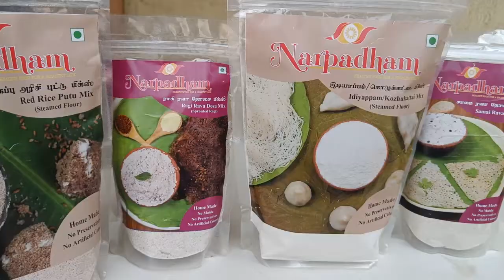Traditional Rice for Gut Health & Detox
Alchemy Talks video on the understanding and importance of traditional rice which cures so much of diseases. Until we face some circumstances, we are not aware of the traditional benefits around us.